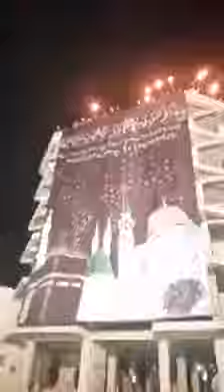أهل برج بوعريريج تيفو كبير لنصرة للنبي عليه الصلاة والسلام أمام قصر الشعب